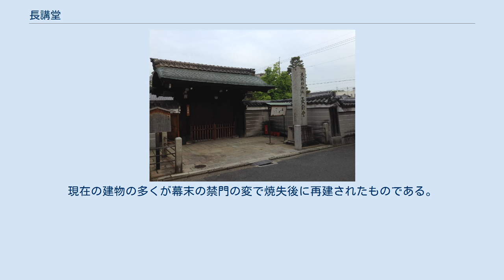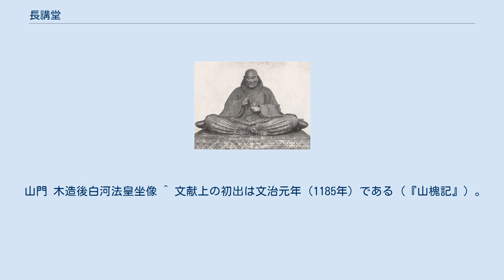長講堂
長講堂（ちょうこうどう）は、京都府京都市下京区富小路通五条下ル本塩竈町にある西山浄土宗の寺院。
後白河法皇ゆかりとされる本尊の木造阿弥陀三尊像は重要文化財である。
 後白河法皇が六条西洞院にあった御所・六条殿に寿永2年（1183年）頃に建立した持仏堂が元であったとされる。
「長講堂」は本来は「法華長講弥陀三昧堂」と呼ばれ、法華経を講義し、阿弥陀仏を念じるための施設を指す一般名詞で同名の持仏堂が複数あったが、後白河法皇のものがもっとも著名で後世に伝わったために、長講堂と言えばこの施設を指すようになった。
 文治4年（1188年）に火災で六条殿とともに焼失するが、後白河法皇は直ちに諸国に命じてその年のうちに再建された。
建久2年（1192年）、法皇は42か国89か所に及ぶ自己の荘園を長講堂に寄進し、翌年の死に先立って長講堂ごと娘の覲子内親王に譲渡した。
これらの所領群は後に「長講堂領」と呼ばれ、内親王の没後に紆余曲折の末に後深草天皇およびその子孫である持明院統が継承した。
承元2年（1208年）、再び六条殿と長講堂が焼失すると、覲子内親王は一時土御門東洞院殿に移り、長講堂もその中に移転する。
その後、元の場所に長講堂は戻されるが、土御門東洞院殿内の施設も引き続き別院として用いられた。
その後、貞応元年（1222年）・文永10年（1273年）・建治3年（1277年）にも火災で焼失しているが、文永の火災後に後深草上皇の命により、土御門油小路に移転する。
更に土御門東洞院殿の施設も光厳天皇以後、同殿が里内裏として固定化されたために応永8年（1401年）の火災に伴う再建の際に将軍足利義満の意向で土御門東洞院殿に内裏施設を再現するために長講堂に代替地を与えて立ち退かせた。
 持明院統に継承された長講堂領は一時200か所にのぼり、応永年間にもなお112か所にのぼる荘園を保持していたが、応仁の乱後急速に不知行に至った。
その後、天正16年（1588年）の豊臣秀吉による京都改造の際に現在地に移転した。
現在の建物の多くが幕末の禁門の変で焼失後に再建されたものである。
 山門 木造後白河法皇坐像 ^ 文献上の初出は文治元年（1185年）である（『山槐記』）。
 ^ 後の京都御所の原形となる。